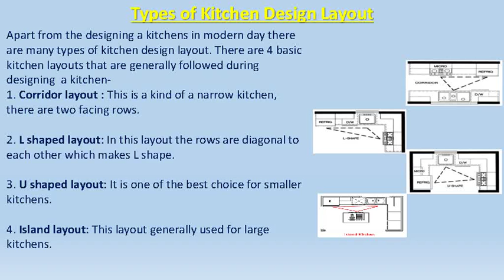Cool ways! How To remodel a kitchen?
Kitchen remodeling is an important aspect if you are suffering with your old kitchen. Kitchen remodeling helps to give a new look to a kitchen.